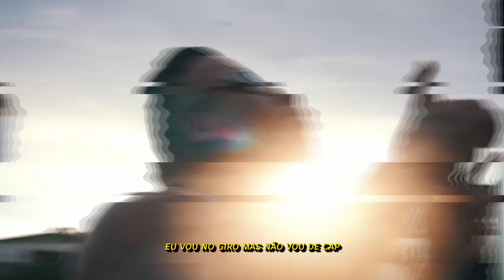MC Magal - Soldado da Favela (DJ David LP)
Artista: MC Magal
Produção musical: @djdavidlp
Ano: 2021

Agende sua produção: